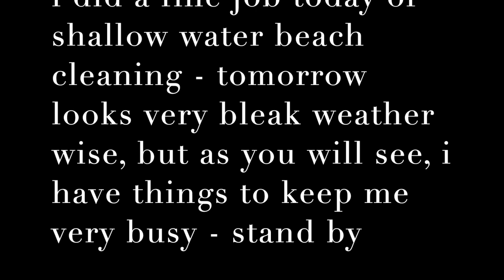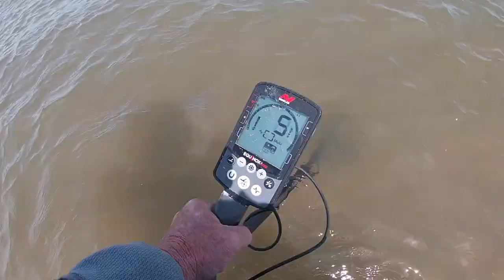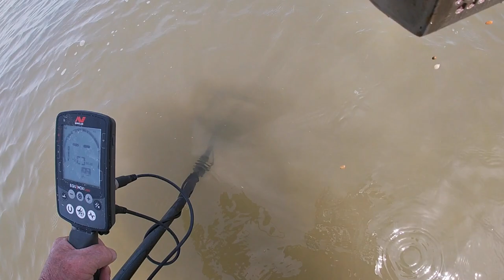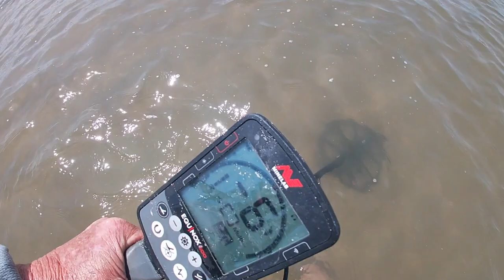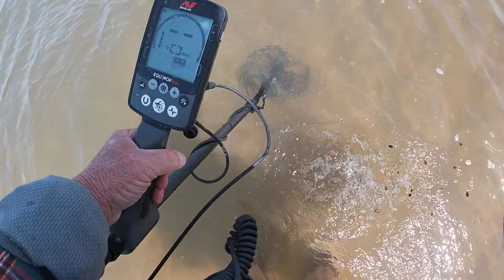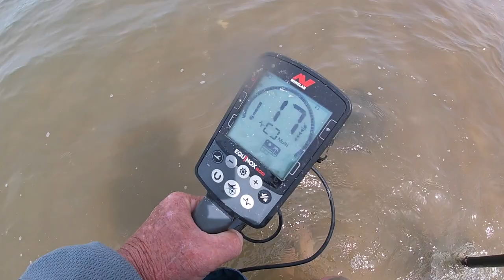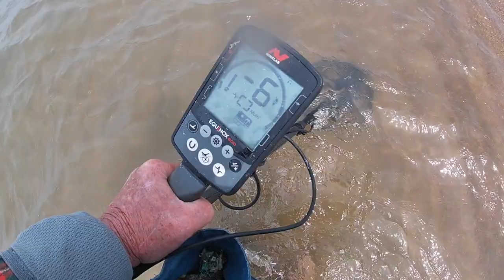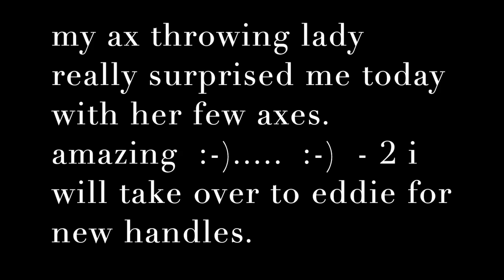SurfChurch spin - Sunday Apr 19th 2020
happens

hope to see you tomorrow. standing by

Stavrscoop
go pro hero silver 2019 camera